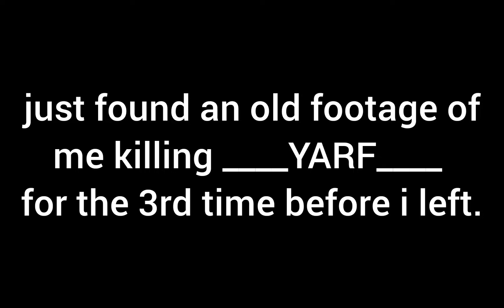destroying CLAY HOST crew leader on GTA ONLINE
anti griefers always win.
these people mod, rid join and crash players and use aimbot, skill issue, you always lose to that good player who doesnt use mods, cuz you're bad lol get good. anti griefers always win you evils are just some internet living dudes.